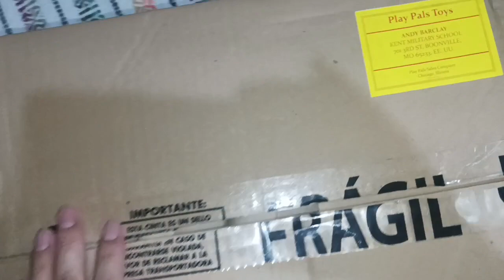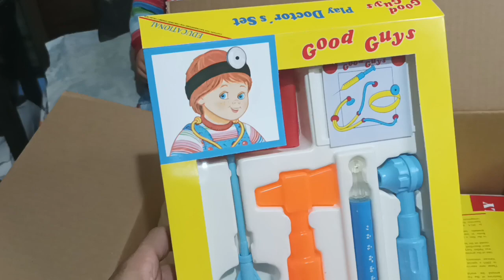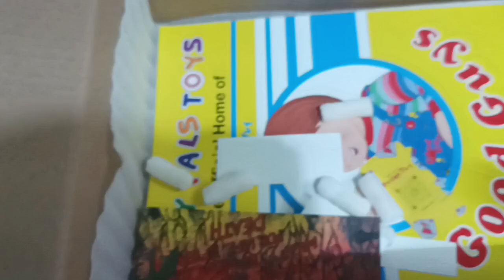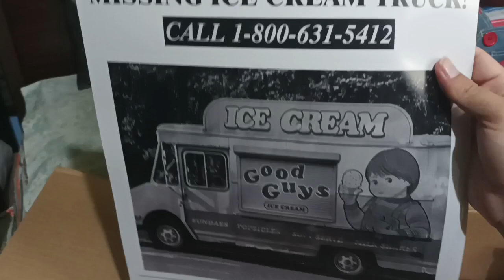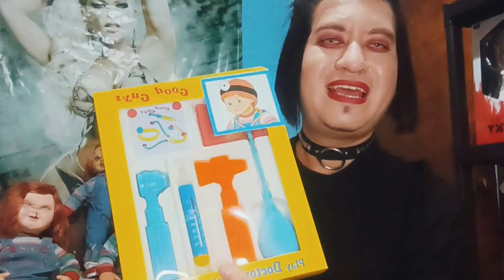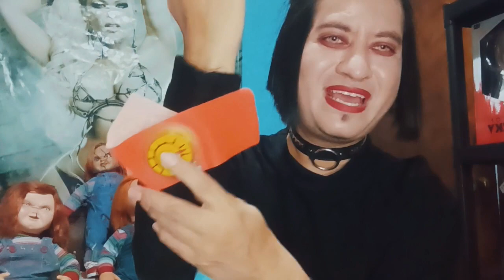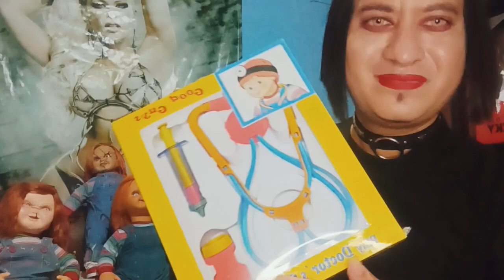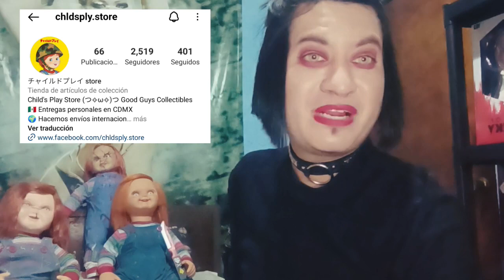Child's Play Store Set de Doctor y Muñeco Voodoo Accesorios Good Guys "Chucky"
unboxing de mierda y Review de los accesorios de Child's Play Store
página de Instagram de Childs Play Store

facebook Richy Bondg